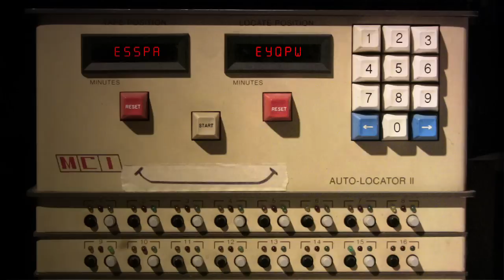Other Lives - Dust Bowl III - HearYa Live Session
Other Lives performs "Dust Bowl III" live in-studio for HearYa.com on 7/22/11. Download mp3's from the session for free

Camera Ops: Nathan Saks and Mark Smirl
Video Editor: Stephen Shirk
Audio Producer/Engineer: Stephen Shirk